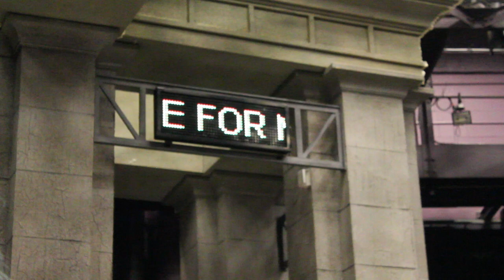"Measure for Measure" Preview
The Department for Drama and Dance's winter play "Measure for Measure" is bringing a modern interpretation of the bard's classic to campus when it on Valentines Day at 8PM.

"This is Shakespeare with the sex, and the prostitutes and the leather, no British people, we're not walking around talking like robots like 'What light soft from yonder window breaks!' - No!" said Every Reidy, a freshman starring as Madame Ontop in the show. "This is Shakespeare broken down, and messed up. It's Shakespeare like you've never seen it."

Director Sheriden Thomas, a lecturer in the Drama and Dance Department, based her concept on the recent presidential election, incorporating references to the Occupy Movement and modernizing the show.

"The difficulty of governing caused me to think about what a community would ask of a Governor, and so I cast 20 actors to create that community that the Governor then has to deal with," she told The Daily.

To catch a glimpse of the show, check out the video preview below. "Measure for Measure" plays February 14-16 and 21-23, with shows beginning at 8PM. Tickets are on sale at the Balch Arena Box Office for $7 for students and seniors, $12 for the general public, with a special $1 night on Thursday, February 21.